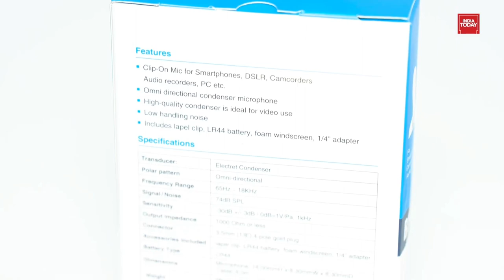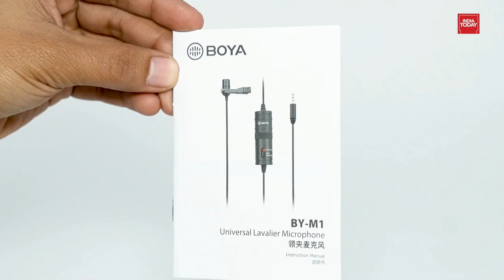Boya BYM1 Omnidirectional Lavalier Condenser Microphone with20ft Audio Cable (Black)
boya bym1 omnidirectional lavalier condenser microphone with 20ft audio cable (black) review
condenser microphone with 20ft audio cable (black),boya microphone

product link

hello Dosto mane aaj ish video main btaya hai ki apko konsa mic use karna chaayiye Jo apke liye sabse best rhe

BOYA BY-M1 is an omni directional microphone, perfect for video

The microphone features an Omni pickup pattern, for full, 360-degree

Using the microphone: For Smartphone Switch off the microphone Slide the ON/OFF up to OFF/Smartphone The power is shut down. For DSLR, Camcorders, Audio recorders, PC ect Switch on the microphone. Slide the ON/OFF up to ON

For use with the Lavalier Microphone on Action Cameras customers are requested to purchase "TRRS to TRS Adapter" then only it would work